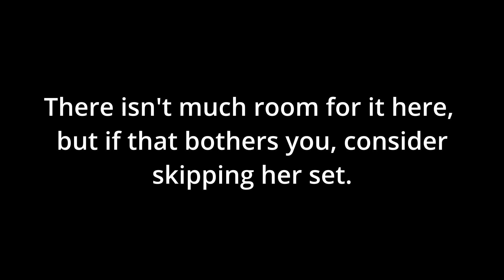(Name Redacted) - Terra Theme Team 2/4 (Pokémon Reborn)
This game has a lot of themed battles waiting in the Nightclub, and I intend to clear every one of them! However, to make this more interesting, I've imposed a set of rules:

- No legendaries
- No Pokémon with a base stat total above 599 (though I rely heavily on Ditto)
- No bag items
- No Z Crystals
- Set, not Switch (No "Would you like to switch your Pokémon?" option)

I also try to theme my own teams around some of the battles if the difficulty allows, but this is more of a bonus than a guarantee. Stick around and I'm sure you'll find a few worthwhile!